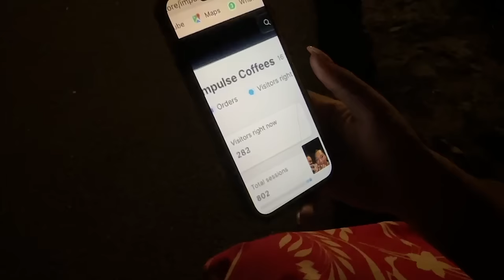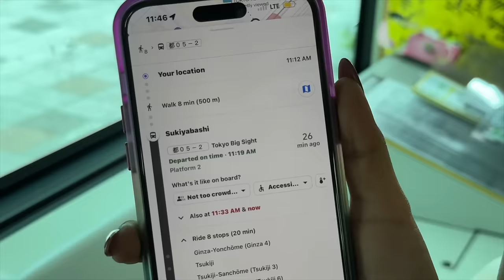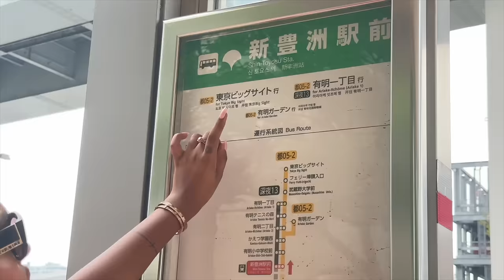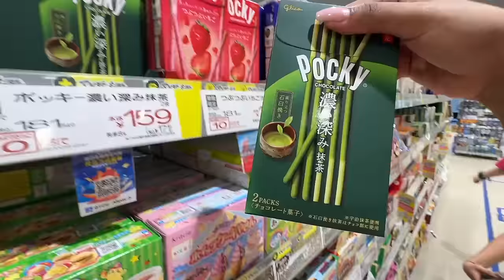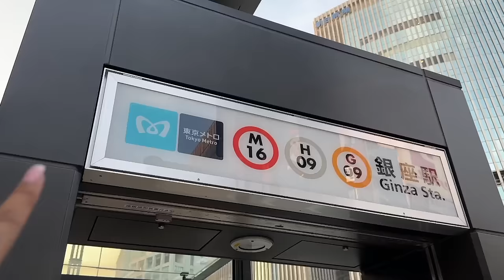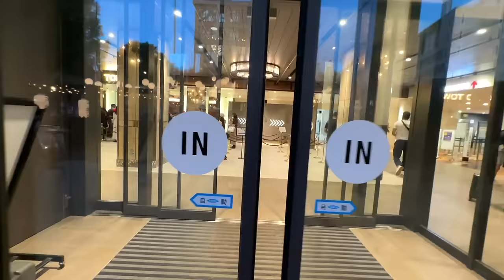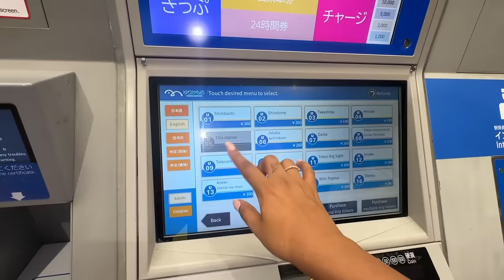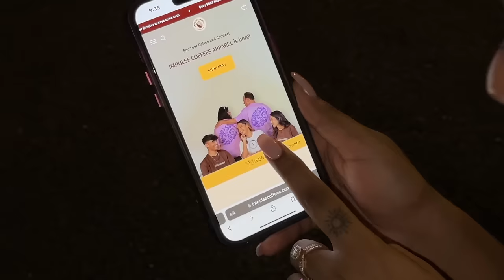We’re in TOKYO! Indians figure local travel, food & more 😍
Hey you!

Trigger warnings for vegetarian viewers, following time stamps contain mention and consumption of meat, kindly skip ahead for your own convenience :
3:05 -3:39
15:01- 16:47
34:24 -36:36
43:00-45:20

🤍 Links :
The Royal Park Canvas Ginza Corridor - ₹1,06,000 for 5 nights

Flats: @primark
Bag: @furla
Sunglasses: @bulgari

Dr. Sheths: SARAH20
Plum: SARAH15
Mars Cosmetics: SARAH
Limese Connect: SARAH10
Earth Rhythms: SARAHS
Suganda: SARAH
Eclat: SARAH20
YBP Cosmetics: SARAH10
Qurez: SARAH
Dot&Key: SARAH10
Carmesi: SARAH

XOXO -S